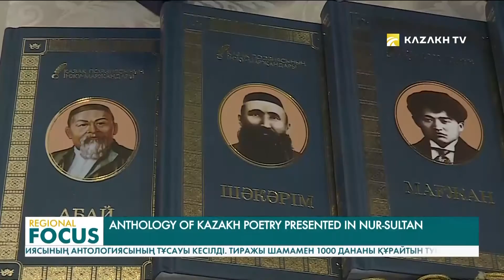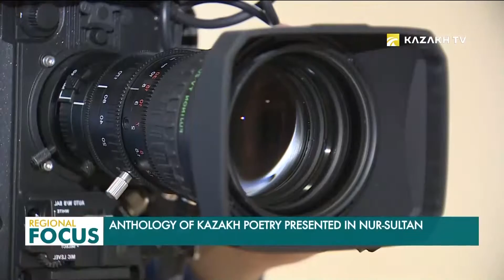“Қозоқ поэзиясининг инжу-маржонлари” қозоқ поэзияси антологияси тақдимоти бўлиб ўтди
Жами минг нусхада чоп этилган бу тўплам «Маънавий янгиланиш» дастури доирасида дунёга келди.